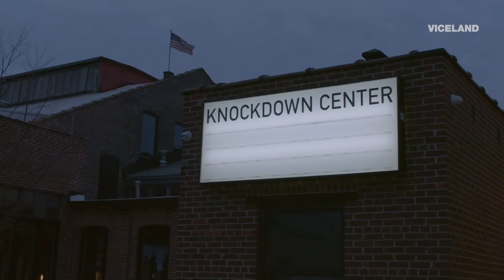Inside New York's Coldest Winter Ever Ball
In this scene from MY HOUSE, we attend the Coldest Winter Ever Ball to see Ballroom legends and dancers go head to head for the win.